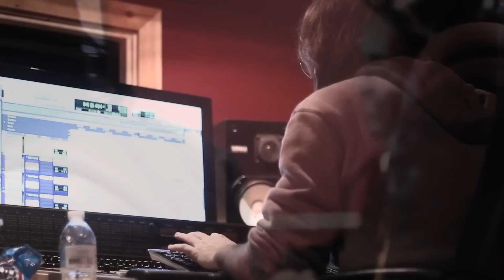M30 | Intro (Promo video)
M30 intro video coming soon...